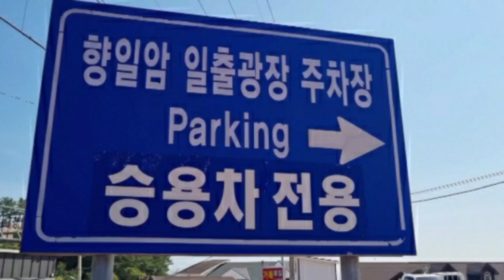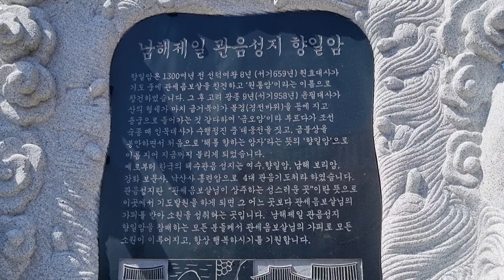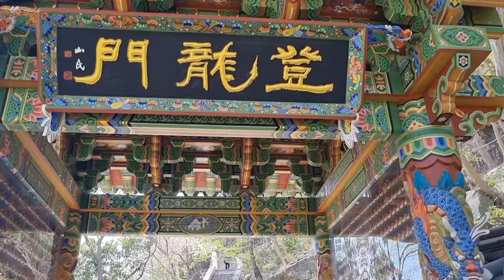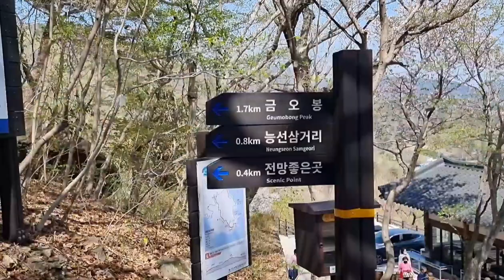조옥성박사tv님 향일암에서 갓김치에 점심먹다가 바다에 빠지다#한국시민기자협회 뉴스포털1 여수시 돌산 향일암